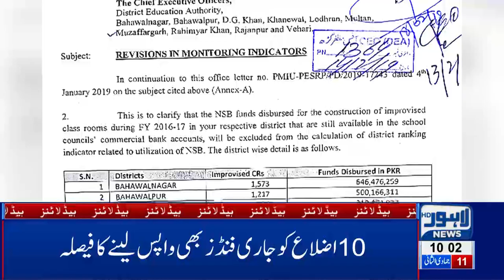10 AM Headlines Lahore News HD – 17th Feb 2019